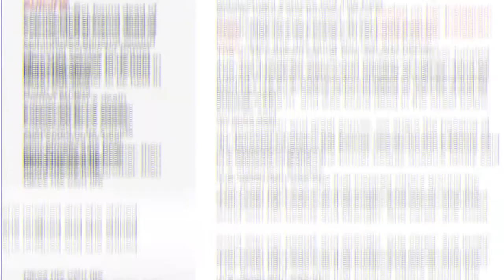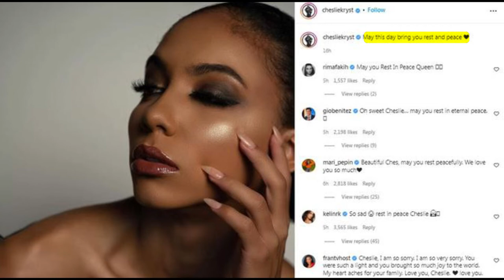The Tragic Death of Cheslie Kryst